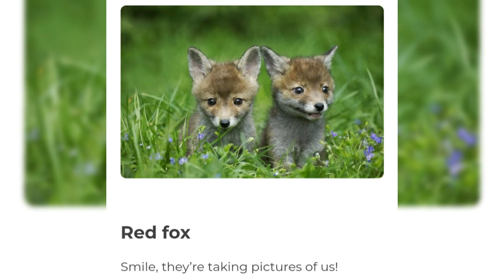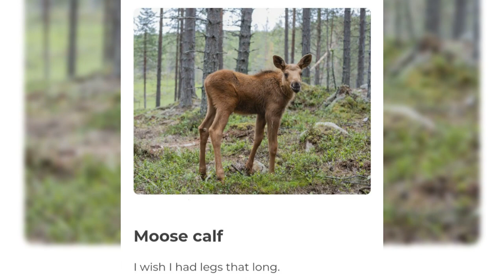# Adorable Pictures of Baby Animals You’ll Love Instantly Part 2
Hello Observer's

 In this video we are going to watch  Adorable Pictures of Baby Animals You’ll Love Instantly  Part 2

Rising Stars